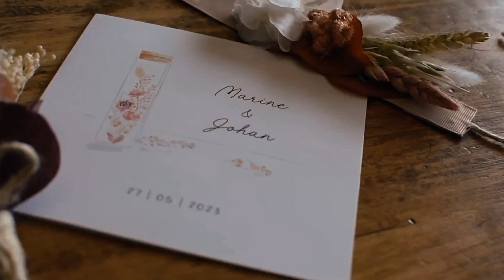Mariage de Marine & Johan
Un très beau mariage,

Tout en émotions !
photographie et drone par Éric castaings

vidéo par mes soins